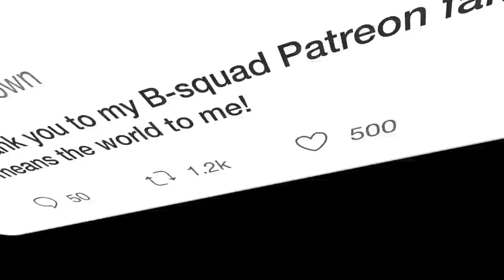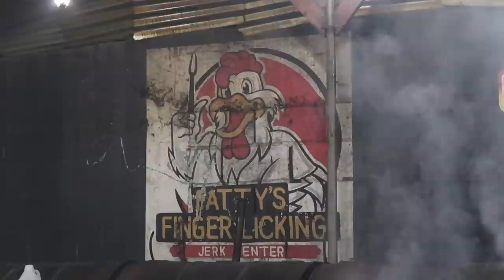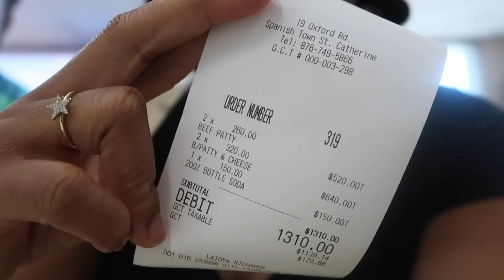Spend The Day with me in Jamaica | Renew my Jamaican Passport, Digicel Trips, Knotless Braids etc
Spend The Day with me in Jamaica Vlog | Time with Chad! Renewing my Jamaican Passport, Digicel Trips, Knotless Braids & A Lot of Food

♡ CHAPTERS
0:00 Intro

♡ LET’S CONNECT!

⊹ Bicana Brown
⊹ 27
⊹ Jamaican

♡ Editing
⊹ Final Cut Pro X
⊹ Photoshop